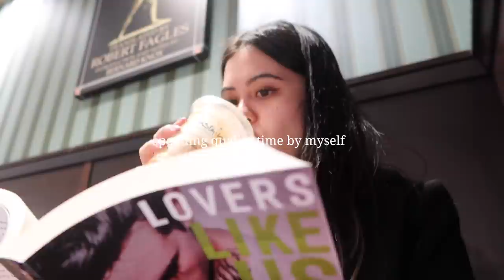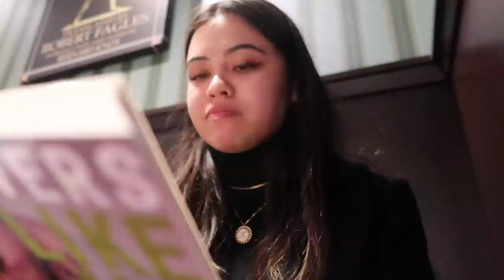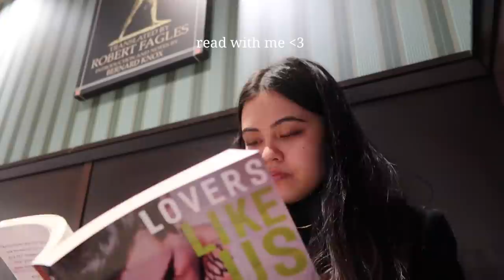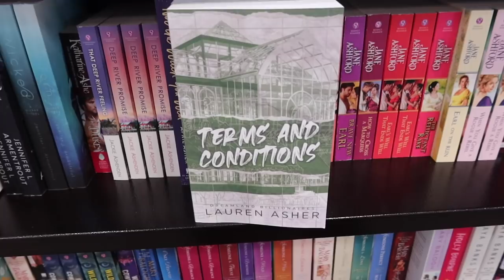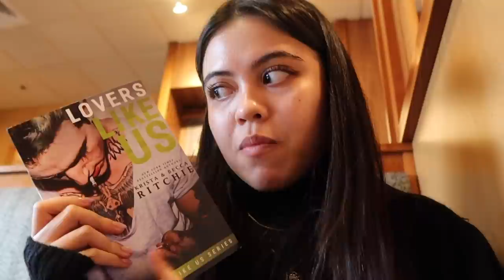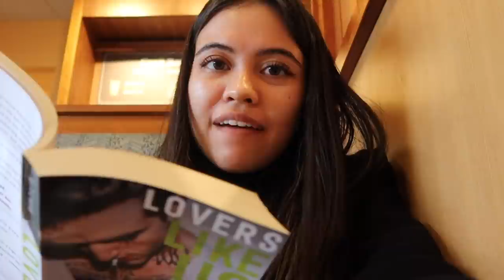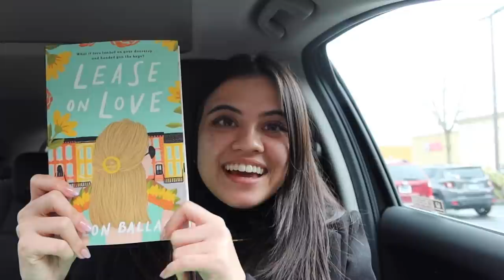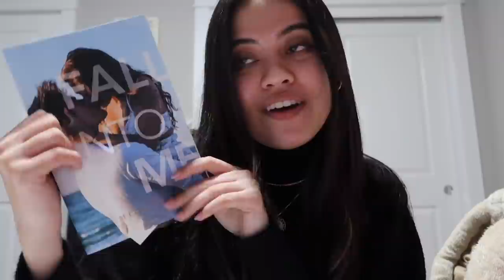VLOG: reading at Barnes and Noble, nail appt, getting lunch, mini book haul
I spent some quality time alone at some of my favorite places. I felt like this was a much-needed self-care day just spending time doing things I loved! I spent time reading at Barnes and Noble, got coffee and lunch, got my nails done, and came home to some awesome book mail! Hope you enjoy spending the day with me :)

Logan’s Instagram: @lcsbookstagram

Xoxo,
Jasmine

MUSIC
✩  Bored (Prod. by Lukrembo)

This video is about books, romance books, haul, hauls, book haul, bookish, romance book, book, barnes and noble mukbang, food asmr, booktok, books, reading, day in my life, productivity, vlog, vlogger, vlogging